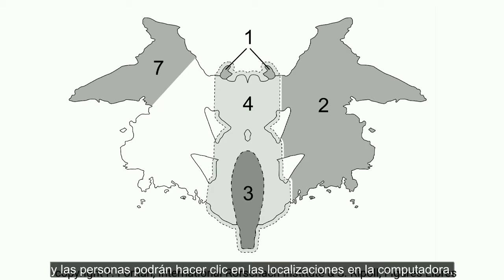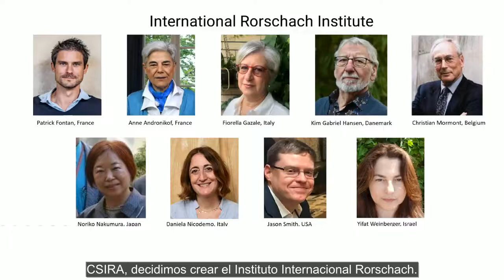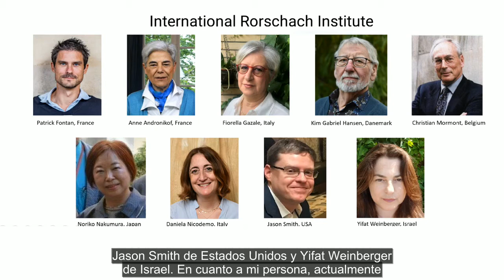Instituto Internacional Rorschach (subtítulos en español - Alejandra Palacios Banchero)